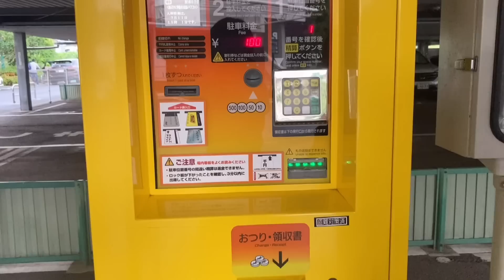朋友家喜得貴子，亞亞抱著愛不釋手，日本老公卻笑而不語：尷尬